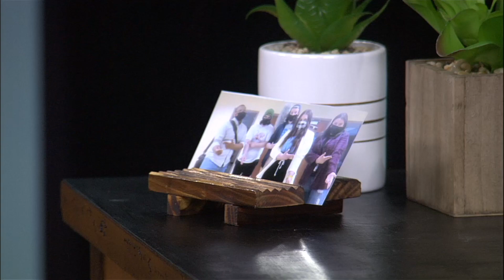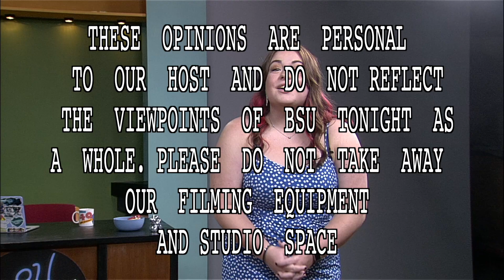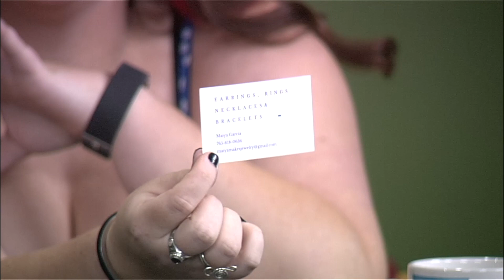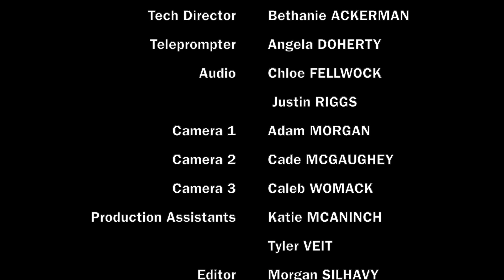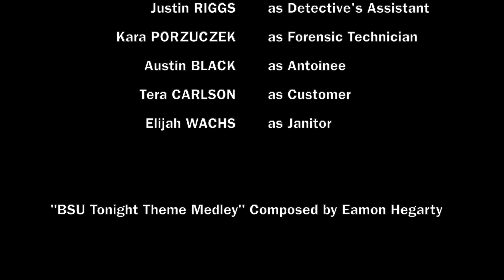Cassidy Joms Things Up || BSU Tonight Season 21 Episode 1